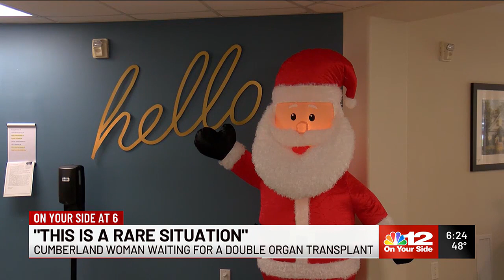‘This is a rare situation’: Cumberland woman waiting for double organ transplant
A 31-year-old woman’s life has been totally upended as she needs not one but two organ transplants.